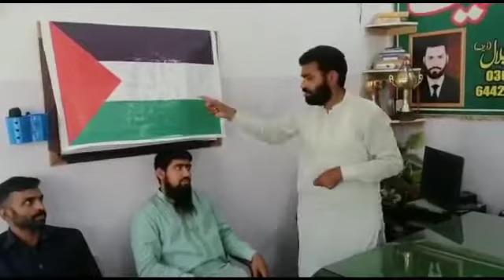فلسطین ریلی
ڈیف اینڈ ڈمب سوشل ویلفیر آرگنارئزیشن کامونکی فلسطین یکجہتی ریلی نکال رہے ہیں صدرمحمدبلال نے ڈیف افراد سے بات کرتے ہوئے کیا کہ بہت القدوس مسلمانوں کا حق ہے لینا ہوگا اسرائیل کا قفبہ نامنظور ہے مسلمان ملکوں کوایک ہونا ہوگا.